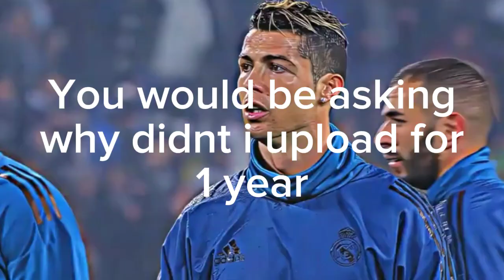Why I HAVEN'T BEEN UPLOADING for 1 YEAR!!!!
I havent been uploading for 1 year so this the reason
Copy it
Also go on channels tab its also there
name is goat
If you cant find comment